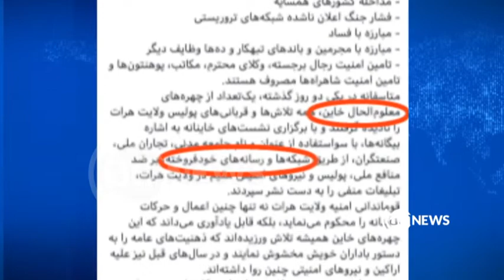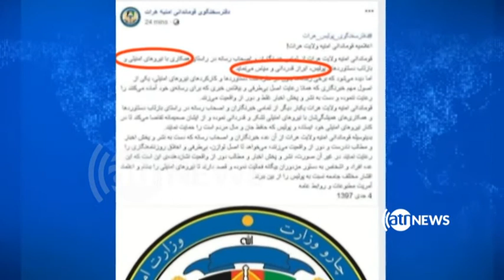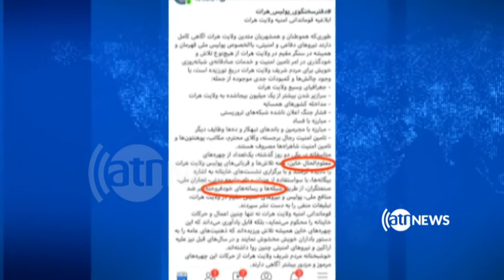اعتراض تند فعالین مدنی و خبرنگاران به اعلامیه نشر شده فرماندهی پولیس